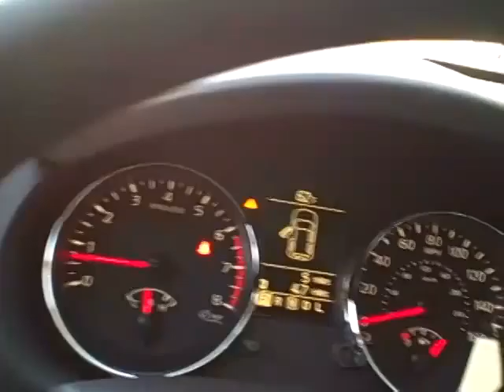N8782 2013 Nissan Rogue